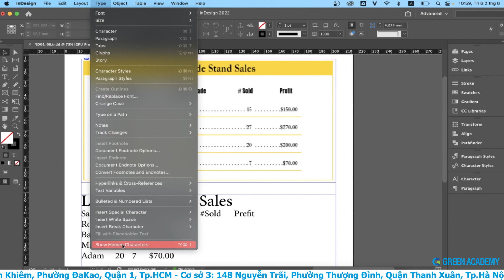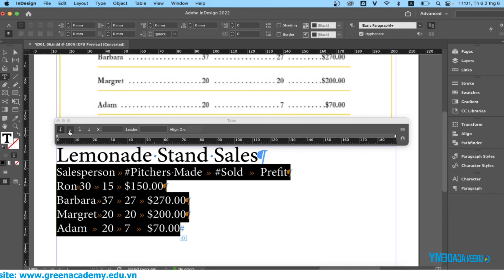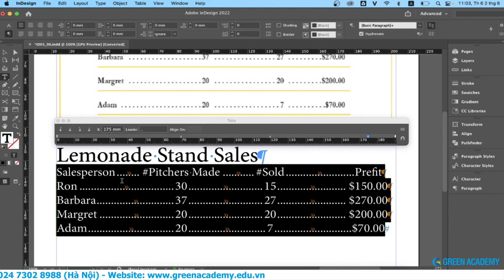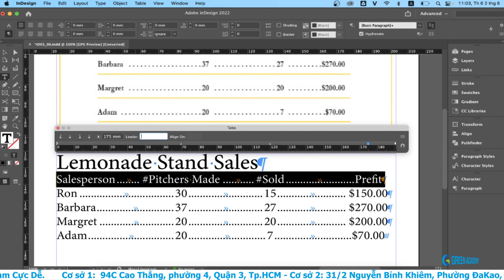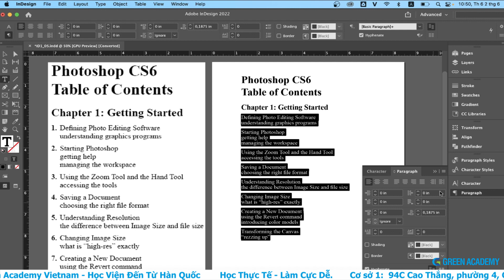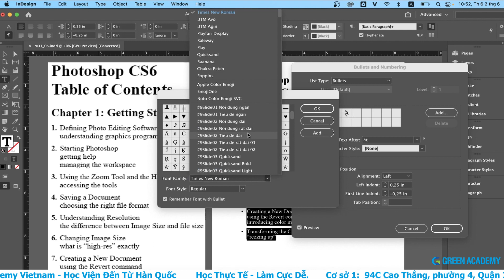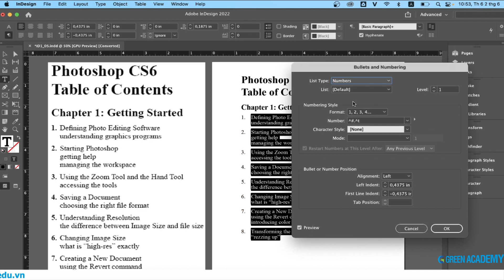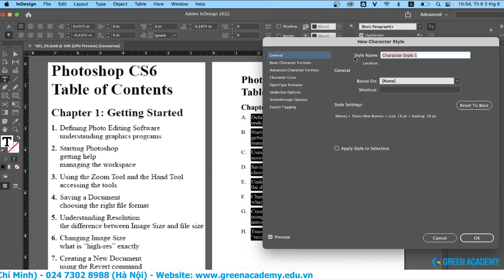INDESIGN - BÀI 4 - THAO TÁC VỚI TABS VÀ CÁCH SỬ DỤNG BULLETS AND NUMBERING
Lệnh Tabs trong Indesign là gì? Làm thế nào để sử dụng Bullets and Numbering? Cùng Green Academy tìm hiểu trong bài giảng này nhé.

0:00 Giới thiệu
0:26 Lệnh Tabs trong inds
5:18 Bullets và Numbering trong inds

➖ Cơ sở 2: 31/2 Nguyễn Bỉnh Khiêm, Phường ĐaKao, Quận 1, Tp.HCM